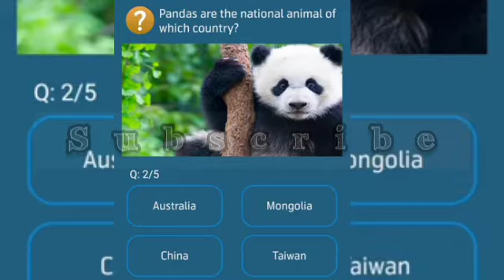Known for its colorful patterns, the green pheasant is the national bird of which country?